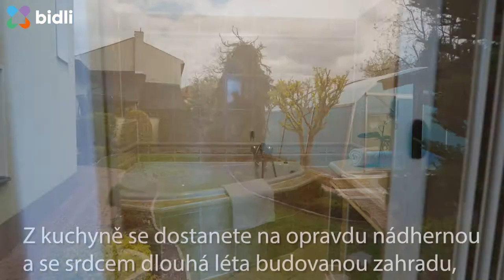Dům s nádhernou zahradou a bazénem o dispozici 5+1 v Grygově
Exkluzivně Vám nabízíme dům o dispozici 5+1 v Grygově. Dům je nadstandardně vybavený a náleží k němu útulná zahrada, zastřešený bazén a garáž.

Po vstupu do domu se dostaneme do předsíně, dále do chodby, kde najdeme technickou místnost, samostatnou toaletu a koupelnu se sprchovým koutem. První místností je obývací pokoj, na který plynule navazuje prostorná kuchyň s velkou jídelnou. Za jídelnou se nachází ložnice s koupelnou s rohovou vanou, umyvadlem a bidetem. Jistě oceníte i šatnu která je hned vedle koupelny. Z kuchyně se dostanete na opravdu nádhernou a se srdcem dlouhá léta budovanou zahradu, kde budete mít díky upraveným keřům a pergole s krbem pocit, že jste opravdu doma. Na své si přijdou i zahrádkáři, protože je tu i prostor na pěstování zeleniny a pokud Vás nebaví zalévat, tak nebude třeba, protože je tu zavlažování. Dominantou celé zahrady je zakrytý bazén s protiproudem, kde se v letních měsících můžete osvěžit a případně si i zaplavat. Vedle domu najdeme ještě garáž a dvě místnosti na uchování věcí na zahradu. Nahoře v domě jsou dvě ložnice a velký pokoj, který nyní slouží jako pracovna a herna. Ve druhém patře je možnost vybudovat ještě jednu koupelnu. Velkou výhodou je, že je dům podsklepen, což v dnešní době nebývá moc časté a má to spoustu výhod. Je zde napojena i voda z domácí studny, ze které dům čerpá veškerou užitkovou vodu. Uvedená cena se může měnit dle počtu zájemců.
Grygov je moc hezká obec. Najdete tu všechno co k životu potřebujete. Dům je situován v klidné ulici, ale přitom jste v centru. Minutu od domu jsou potraviny a masna, do 5 minut v okolí domu se nachází škola, školka, tenisové kurty, fotbalové hřiště, vlakové nádraží, pošta, úřad a mnoho dalšího. Pokud by Vám tu přece jen cokoli chybělo, tak v Olomouci jste autem za pár minut.

Pamatujte na to, že na domě se dá cokoli upravit, ale místo a lokalitu nezměníte a ta je opravdu skvělá. Tuhle atmosféru prostě musíte zažít. Tak dlouho neváhejte a přijďte se přesvědčit.